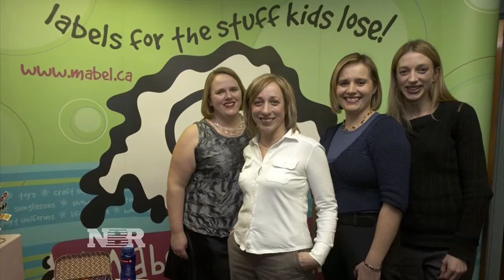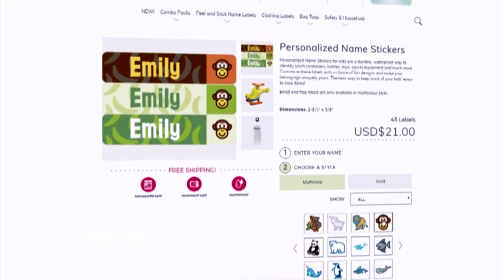How I Made My Millions: Mabel's Labels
Tyler Mathisen reports the story of how a group of working moms turned a small basement business into a multimillion-dollar venture.